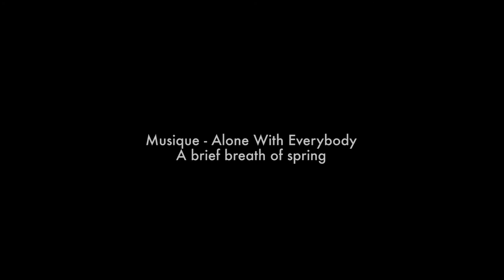Topophone : En scène avec l'école Bonnefoy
Topophone mène des projets de création musicale impliquant chaque année 700 jeunes toulousains. Après avoir été initiés aux procédés d'écriture et de composition, créé leur chanson puis enregistré celle-ci en studio, les jeunes participent en fin d'année à une journée de découverte de l'univers de musiques actuelles au sein de la salle de spectacle Le Metronum (Toulouse). Ils y rencontrent des professionnels (groupe de musique, ingénieurs son et lumière) et montent sur scène pour interpréter leur création.
La vidéaste Marjorie Calle a suivi en juin 2017 une classe de l'école Bonnefoy à Toulouse lors de leurs premiers pas sur scène.

L'association Topophone remercie Marjorie Calle, Le Metronum et son équipe, l'école Bonnefoy et la classe de CM2 de Sandrine Carail, les bénévoles de l'association, le groupe Red Woods ; ainsi que ses partenaires : la Mairie de Toulouse, le Conseil Départemental 31, le Commissariat Général à l'égalité des territoires, la Région Occitanie, la Préfecture Occitanie, la Fondation BNP Paribas, la Fondation SNCF.